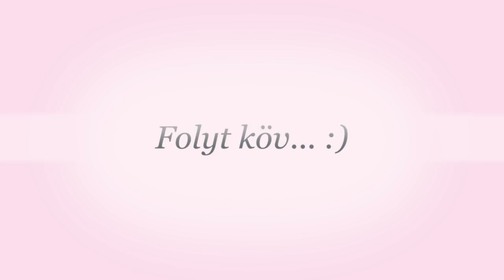3 gyerek 3 féle császármetszés 1./2 rész HD 720p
3 gyermekünk van. Alex (3,5), Noé (17hós) és Liza (4 hós, korrigált 7 hetes). Mind a hárman császármetszéssel jöttek világra, kül. módon. Erről beszélek ebben a videóban, mely két részből áll, ez az első része.  :)
Bocsánat előre is a körömreszelés hangjáért... :D
facebook oldal: Liza baba világa